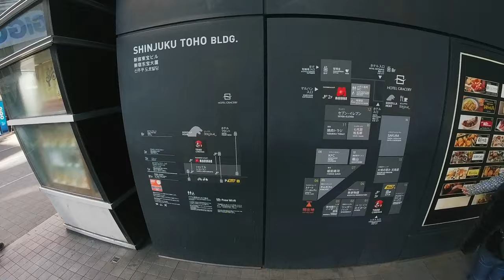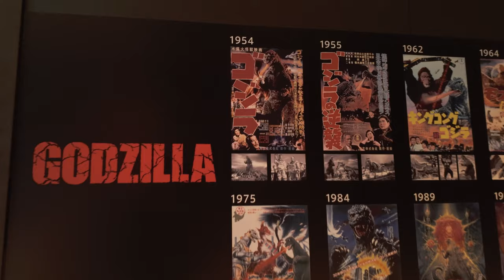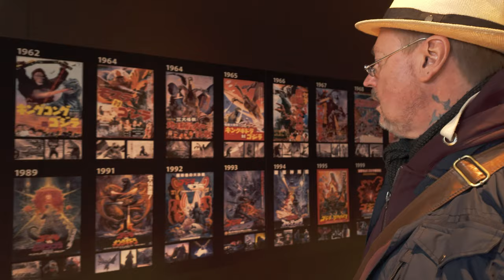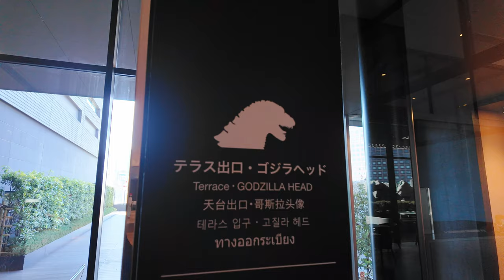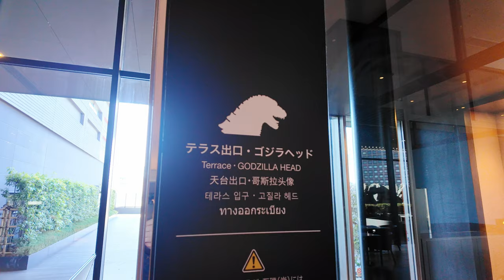Gracery Godzilla Hotel Tokyo: Ultimate 4K Tour of the Iconic Kaiju-Themed Stay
🐉 Step Inside the Gracery Godzilla Hotel in Kabukicho, Tokyo | A Thrilling 4K Experience 🐉

Embark on an extraordinary journey to the Gracery Godzilla Hotel, located in the heart of Kabukicho, Shinjuku - Tokyo's premier nightlife district. Captured in stunning 4K Ultra HD, this video tour showcases the unique kaiju-themed hotel, offering an unparalleled experience for Godzilla fans and travelers alike. From the iconic Godzilla head towering over the city to the intricately themed rooms and amenities, discover what makes this hotel a must-visit destination in Tokyo.

🎥 Video Highlights:

[00:01] - Welcome to Gracery Godzilla Hotel: The ultimate destination for kaiju enthusiasts.
[01:20] - Godzilla's Roar: Experience the thrill of the King of Monsters up close.
[06:20] - Themed Rooms & Decor: A detailed look at the Godzilla-inspired interiors.
[10:00] - The Great Kaiju: Delve into the world of Godzilla and other kaiju legends.

Discover Gracery Godzilla Hotel:
Iconic Landmark: Marvel at the Godzilla head and its hourly roar, a sight to behold.
Kaiju-Themed Experience: From rooms to dining, immerse yourself in the world of Godzilla.
Shinjuku Kabukicho: Explore the vibrant surroundings, rich in culture, entertainment, and gastronomy.